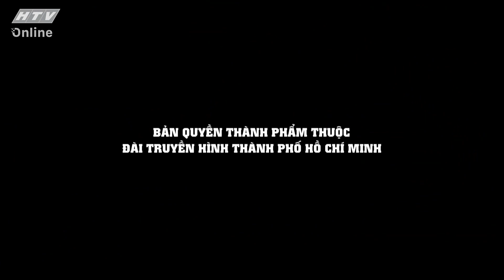THANH VINH_KHÔNG NGỪNG NỖ LỰC TÌM KIẾM CƠ HỘI CHO CHÍNH MÌNH | KHOẢNH KHẮC CUỘC ĐỜI | VIVU TV